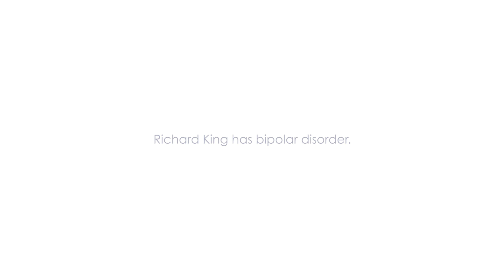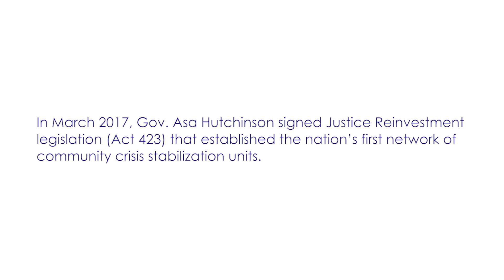Face to Face: Arkansas Gov. Hutchinson Meets with Client at Newly Opened Crisis Stabilization Unit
When Richard King was arrested for an incident related to a mental health crisis, he didn’t expect that the arrest would start him on a path to recovery. After the Sebastian County, Arkansas, Sheriff’s Office realized that King needed treatment, he was sent to the state’s first-ever crisis stabilization unit (CSU), a community-based facility that serves as an alternative to jail for people who have mental illnesses.

Arkansas Governor Asa Hutchinson sat down with King and his wife, Linda, at the same facility where King had received treatment for bipolar disorder.